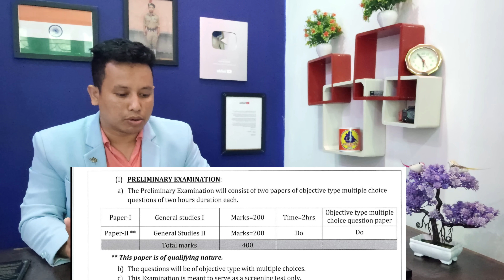APSC Exam 2024🔥 || Target APSC 2024 || APSC Exam Pattern, Syllabus, Best Coaching Centre in Guwahati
WEB-LINKS
➡️ Telegram Group Join 👇👇👇

apsc coaching,best apsc coaching in assam,free tet coaching,adre online coaching,mock tests for prelims mains,career class mock interview,history class,adre class,recorded classes for apsc

                                               REKIB AFREDI